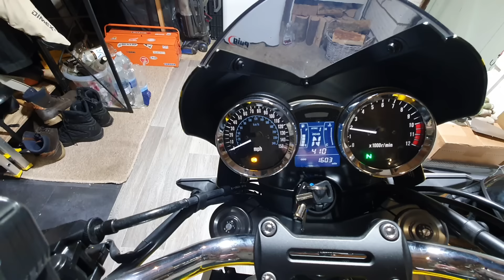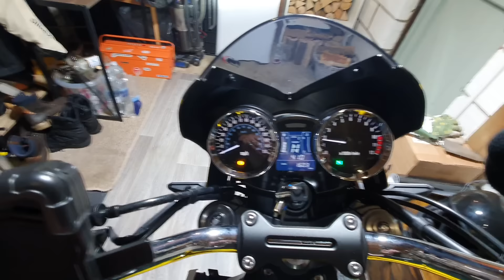1600 mile update on my Kawasaki Z900RS..is it as good as I first thought?? 🤔